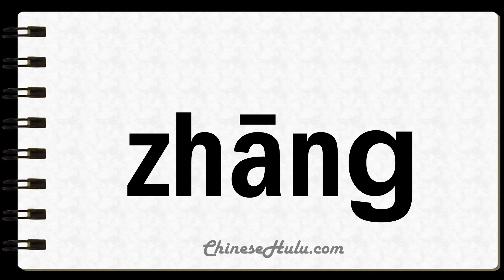How to Say Tensional in Mandarin Chinese